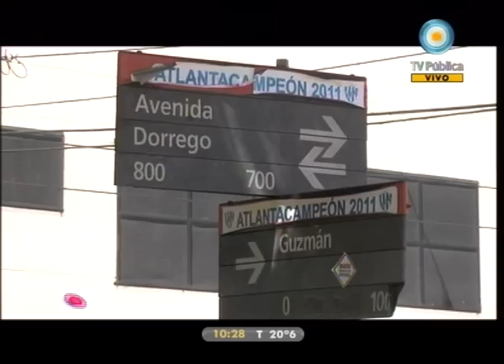1000 manos - 22-11-11 (1 de 5)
Aprendemos a hacer un prendedor con las cosas que tenemos en casa y diseñamos bolsas con remeras; cocinamos todo con merengue; hablamos con Daniel Wizenberg acerca de las fábricas recuperadas y conocemos el oficio del bicicletero.